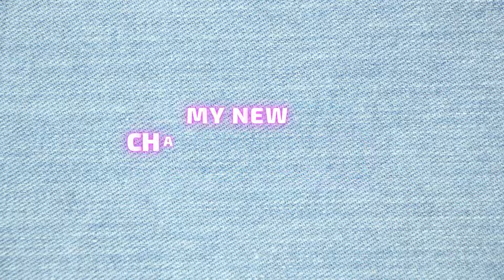My Channel A Bass